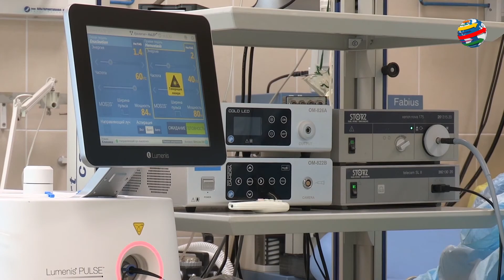Coronavirus World Lockdown को 7 साल की बच्ची ने हराया.. जानें क्या है ईलाज boy defeated coronavirus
Coronavirus disease (COVID-19) is an infectious disease caused by a newly discovered coronavirus. Most people infected with the COVID-19 virus
कोरोना वायरस के संक्रमण से पूरी दुनिया भयभीत है। इसके संक्रमण से अकेले चीन में 2100 से ज्यादा लोगों की मौत हो चुकी है, वहीं एक सात साल की बच्ची ने इस जानलेवा संक्रमण को मात देने में सफल हुई है। चीन में कोरोना वायरस से संक्रमित हुए सात माह के बच्चे को इलाज के बाद अस्पताल से छुट्टी दे दी गई है। मीडिया ने इस बात की जानकारी दी। दक्षिण-पश्चिम चीन के चोंगक्विंग नगर पालिका में कोरोनो वायरस से संक्रमित बच्चे का यहां के अस्पताल में इलाज चल रहा था, पूर्ण रूप से स्वस्थ होने के बाद बुधवार को उसे छुट्टी दे दी गई।

South Korea reported 229 new coronavirus cases on Saturday, doubling its total in a single day and adding to concerns that another Asian country is losing control of the disease and that the window to avert a pandemic was closing.

As of Saturday, the virus had spread to 28 countries. Some 1,500 cases have been confirmed outside China; multiple infections in Italy, Iran and the United Arab Emirates; and one in Egypt, the first to be confirmed on the African continent.